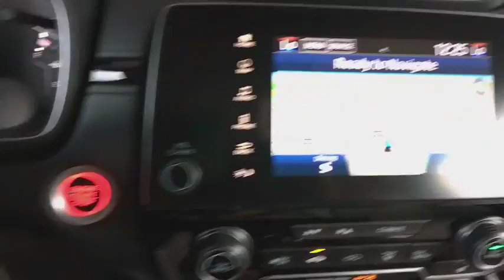2018 Honda CR-V Aurora, Denver, Highland Ranch, Parker, Centennial, CO 39975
2018 Honda CR-V Touring - Stock#: 39975 - VIN#: 7FARW2H92JE050278

Delivers 33 Highway MPG and 27 City MPG! This Honda CR-V boasts a Intercooled Turbo Regular Unleaded I-4 1.5 L/91 engine powering this Variable transmission. Wheels: 18 Alloy, Voice Activated Dual Zone Front Automatic Air Conditioning, Valet Function.*This Honda CR-V Comes Equipped with These Options *Trunk/Hatch Auto-Latch, Trip Computer, Transmission: Continuously Variable w/Sport Mode, Tires: P235/60R18 103H All-Season, Tailgate/Rear Door Lock Included w/Power Door Locks, Systems Monitor, Strut Front Suspension w/Coil Springs, Steel Spare Wheel, Speed Sensitive Rain Detecting Variable Intermittent Wipers, Sliding Front Center Armrest and Rear Center Armrest.* Stop By Today *Stop by Mile High Honda located at 2777 S Havana St, Aurora, CO 80014 for a quick visit and a great vehicle!